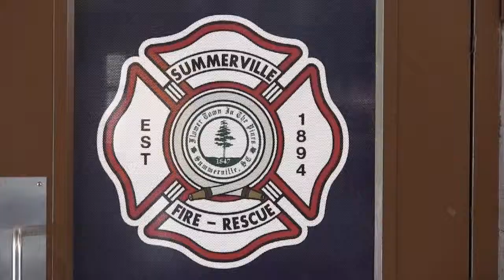HomeTown Hero's - Summerville Fire & Rescue Department Interview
We talk with the Captain Brent from the Summerville Fire Department! This video is apart of the Home Town Hero's series with Stokes VW!